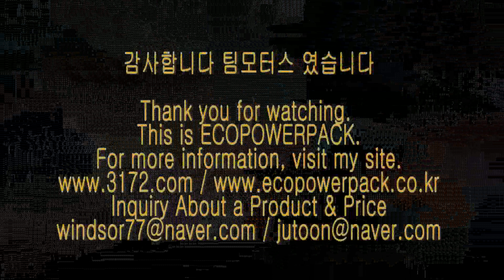마끼다10.8V 전동공구용 에코파워툴 배터리